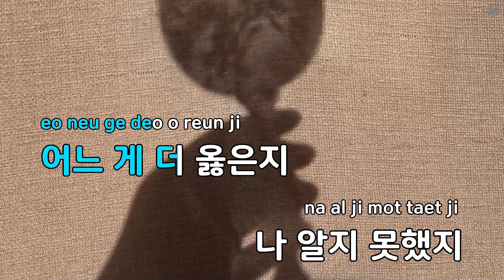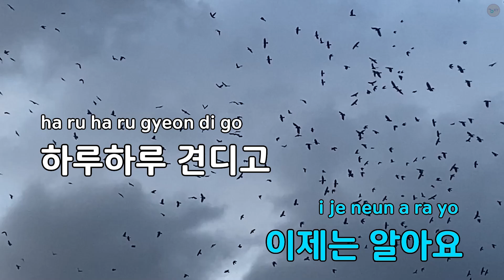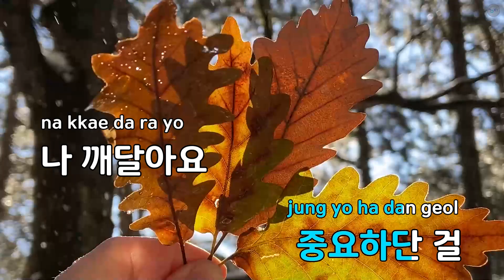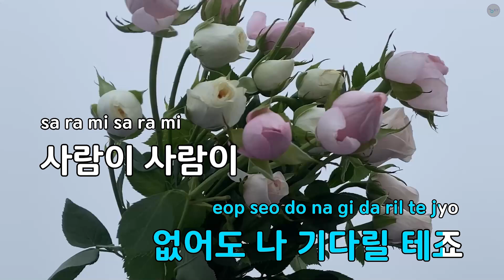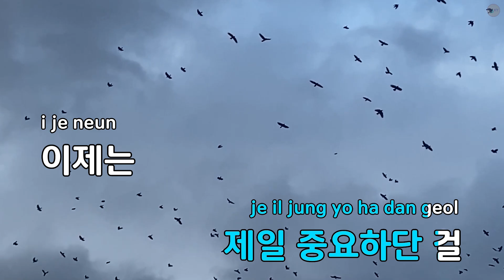사람이 - 정동하,폴킴 (KY.90547) / KY KARAOKE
"★ 곡 정보 ★
번호 : 90547
제목 : 사람이
가수 : 정동하,폴킴
작사가 : 김태형
작곡가 : 김태형,Donnie J

Copyrightⓒkeumyoung